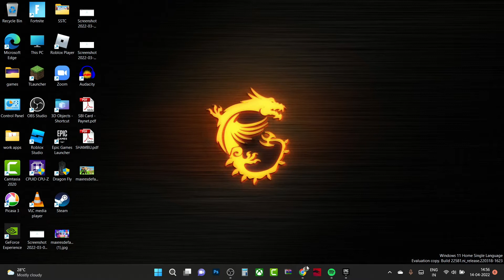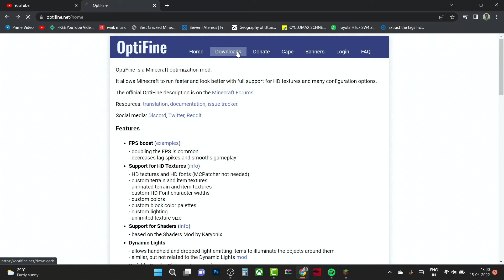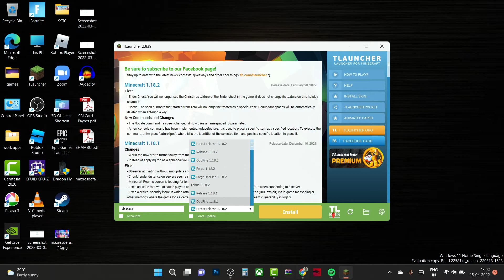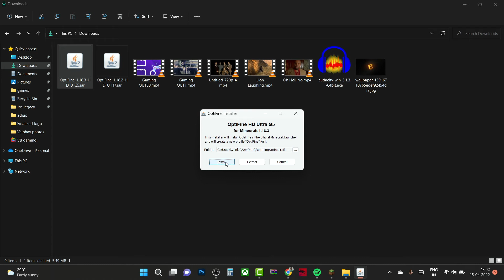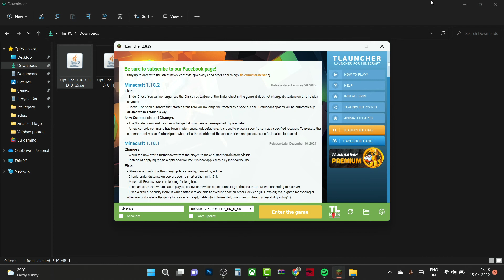How To Download/Install Minecraft On PC For Free?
game links